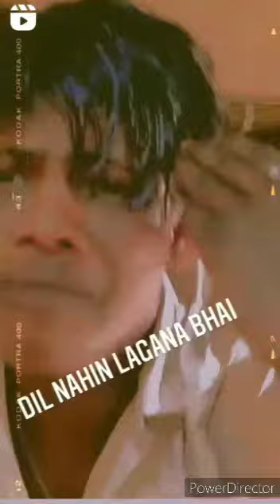30 March 2022